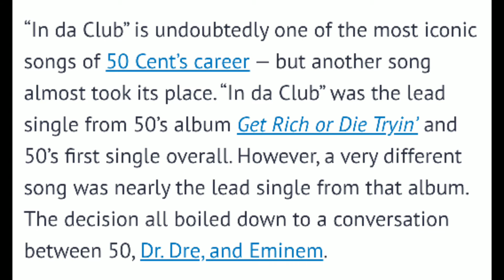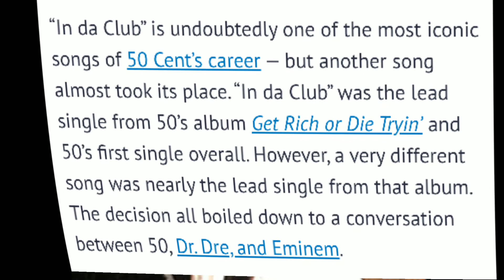50 & Em Made The Right Move